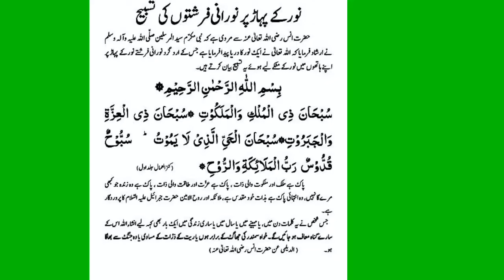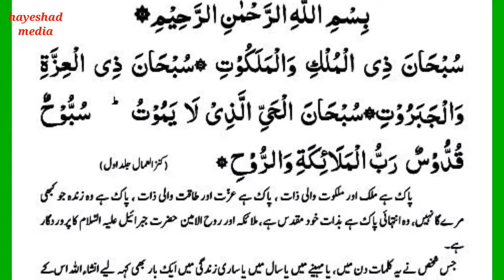praise be to the angles on the mountain of light | pahar par tasbee | نور کے پہاڑپر فرشتوں کی تسبیح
Wecome to this channel hayeshadmedia . This video is about praise be to the angles on the mountain of light || noor ke pahar par tasbee || نور کے پہاڑپر فرشتوں کی تسبیح
نور کے پہاڑپر فرشتوں کی تسبیح